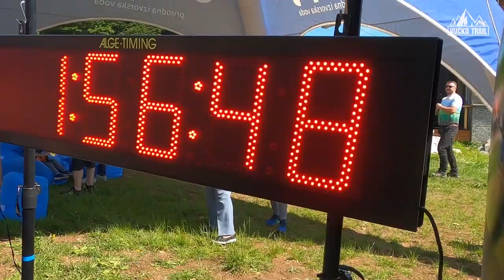Vučko Trail 2021. official video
Organizator: PD Željezničar Sarajevo;
Web: vuckotrail.ba